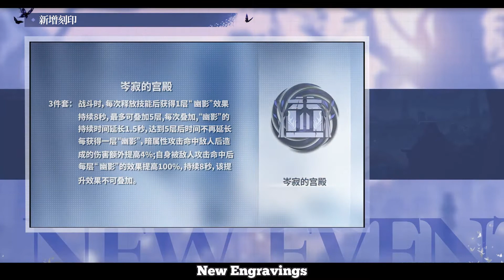Aether Gazer S Rank Character Hela PV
Our focus today is on the Aether Gazer New Event, S-Rank Character Hela, and A-rank Zenkibo Tengu. This game was developed by the same team as Azure Lane and has an AMAZING amount of potential.

Event Duration: 5/26 to 6/16